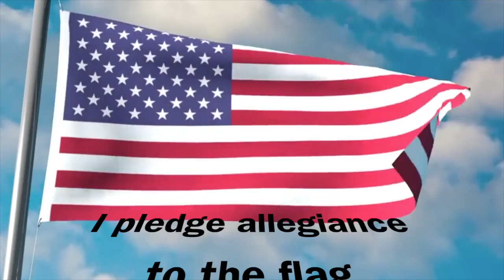Dragon Daily News 3